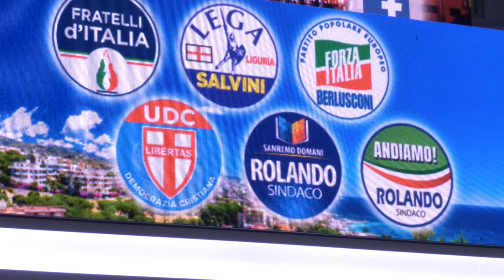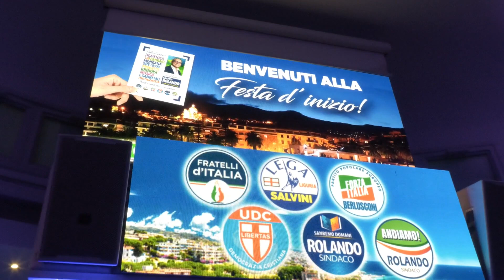Presentazione candidatura a sindaco - Gianni Rolando - Sanremo, 18 febbraio 2024